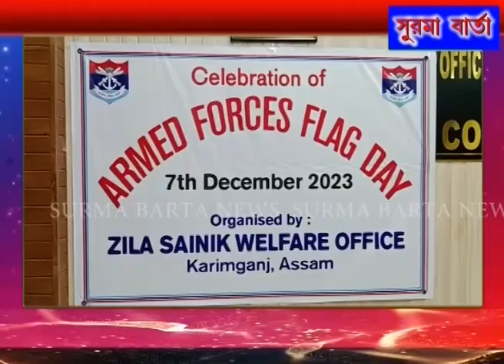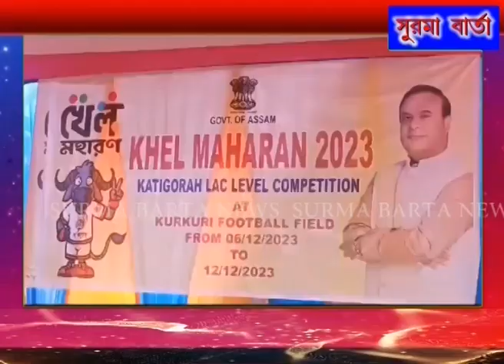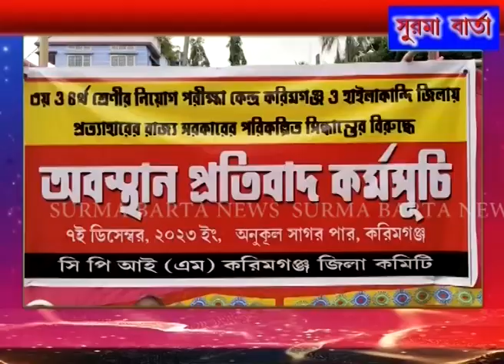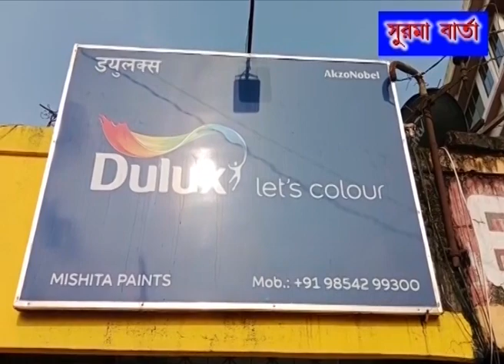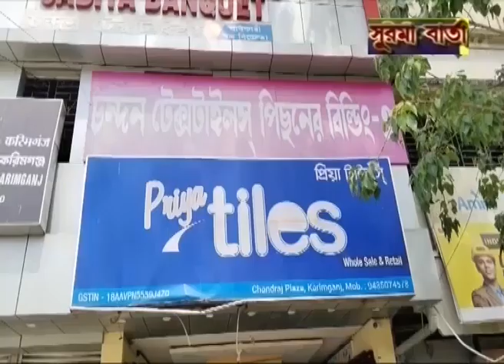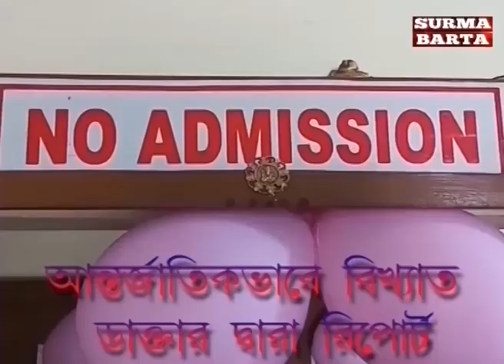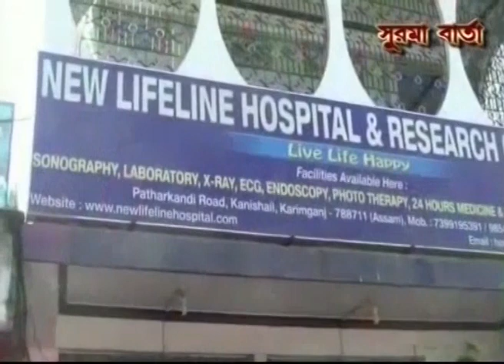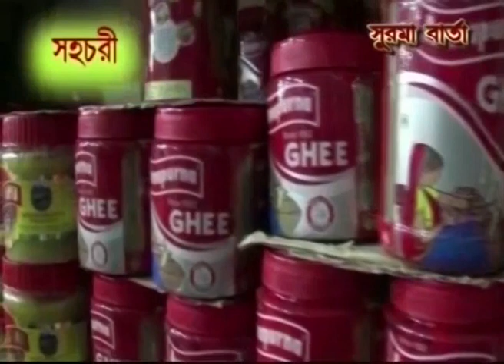SURMA BARTA 08 12 2023